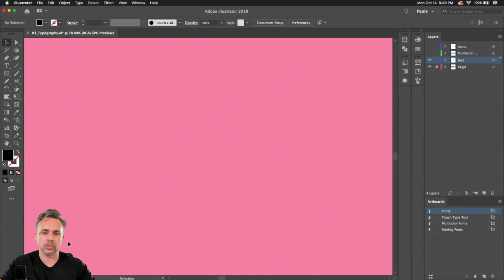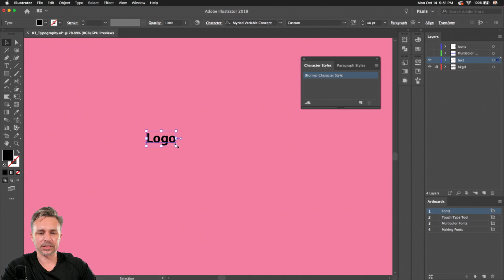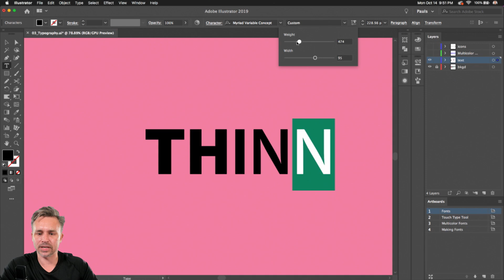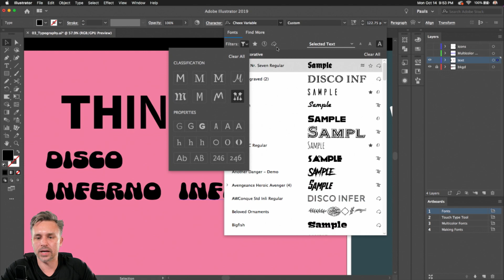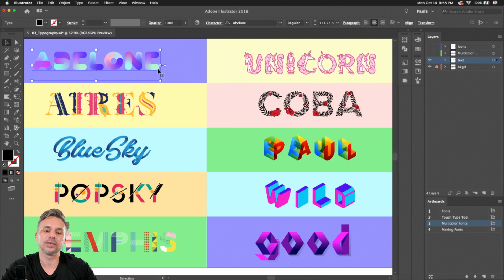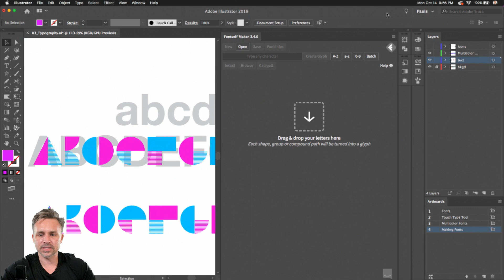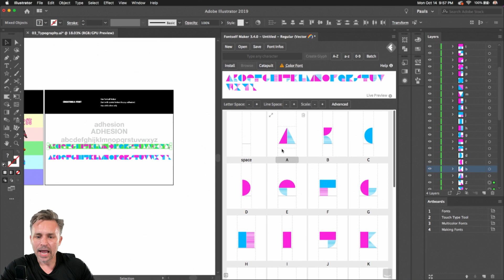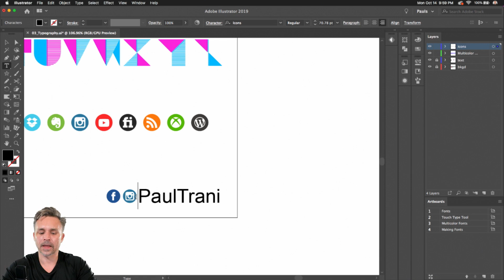Illustrator Pro Tips: Using and Manipulating Text in Illustrator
Learn how to set new defaults for text in Illustrator. How to then warp and manipulate that text without creating outlines. How to also make your own multicolor fonts, and creative uses of multicolor fonts all in Illustrator.